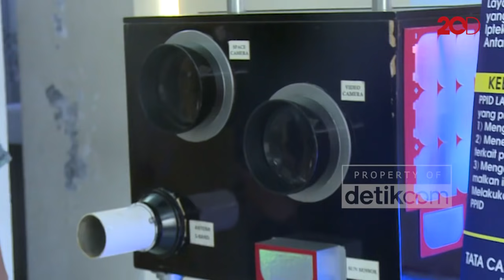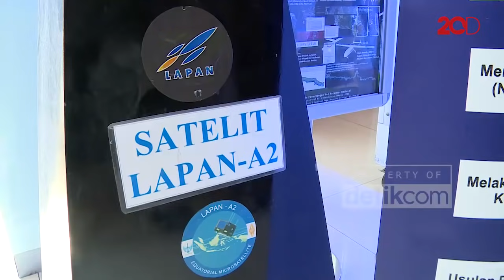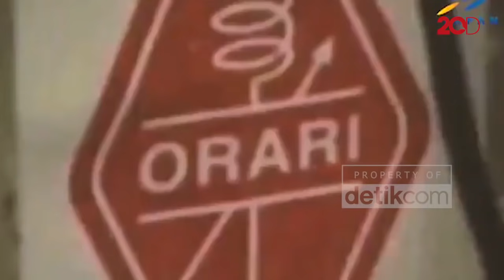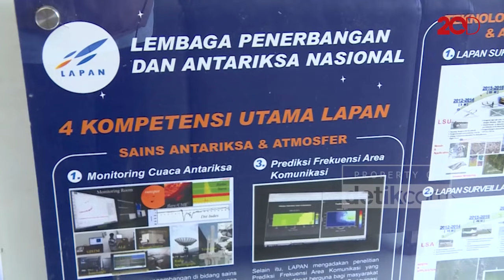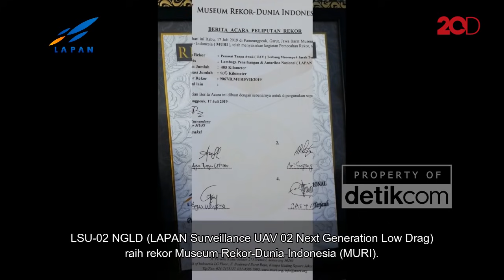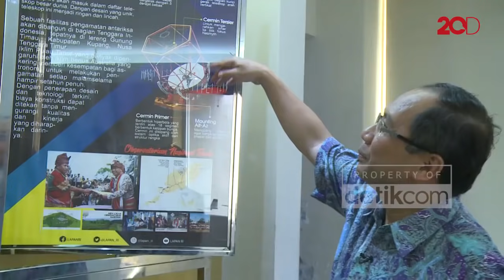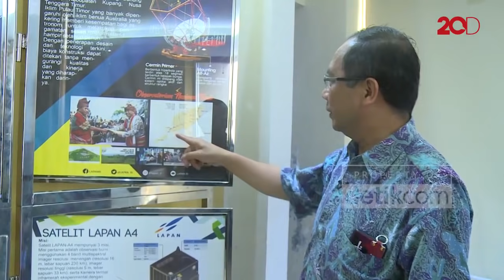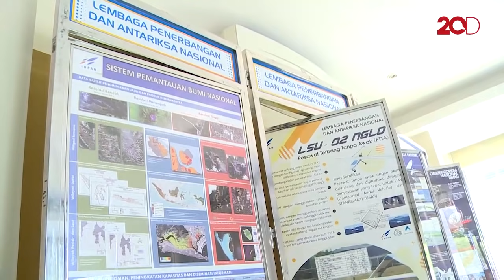Blak-blakan Kepala LAPAN: Bandara Antariksa, Satelit & UFO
Indonesia akan menyusul Prancis dan Brasil yang memiliki bandar antariksa yang berlokasi dekat dengan garis khatulistiwa. Lembaga Penerbangan dan Antariksa Nasional (LAPAN) berencana membangun bandar antariksa di Biak, Papua. Biak dipilih karena posisinya sangat dekat dengan ekuator sehingga memudahkan peluncuran roket untuk membawa satelit.

Selengkapnya, saksikan Blak-blakan Kepala LAPAN Thomas Djamaluddin, "Bandara Antariksa, Satelit & UFO", di detik.com